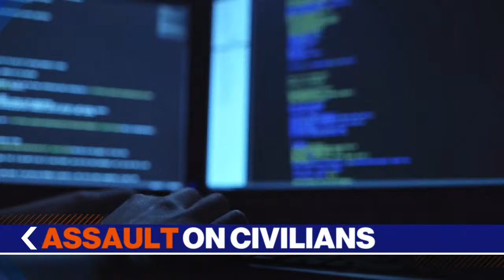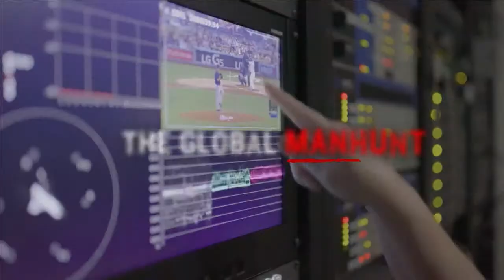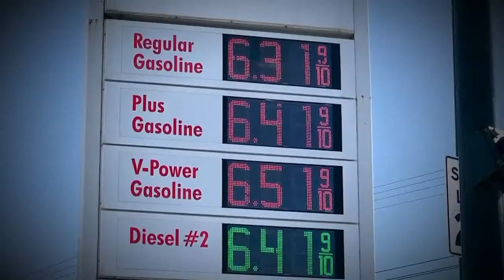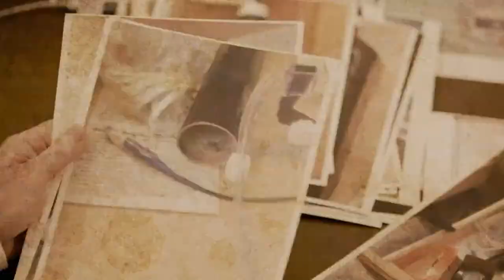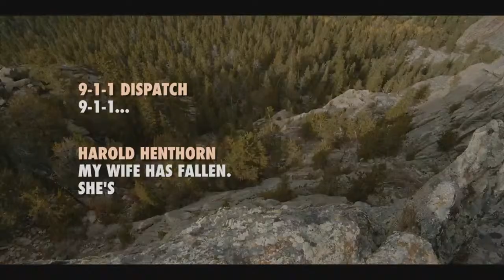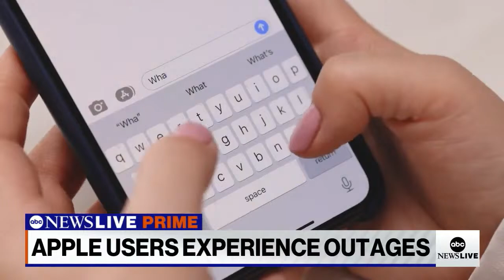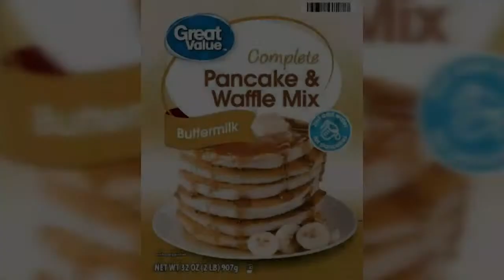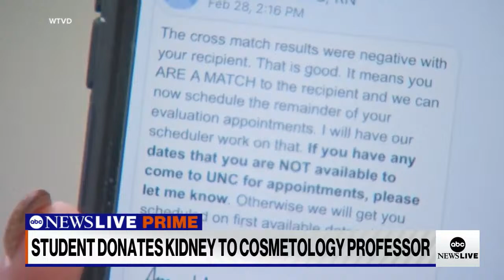ABC News Prime: Ketanji Brown Jackson SCTOUS hearing and Russian attacks on civilians in Ukraine war